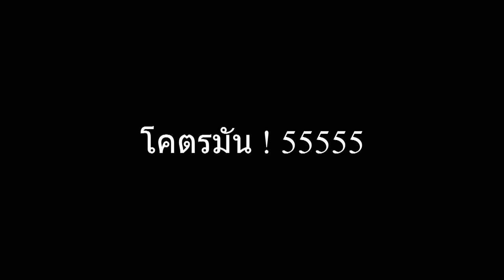XSHOT - จับบอม 4 รู ลุยมัมมี่วิหารฟาโรห์ยิงอย่างมันส์ !